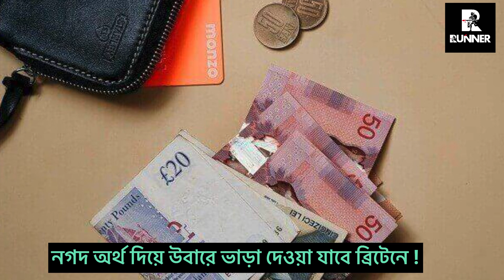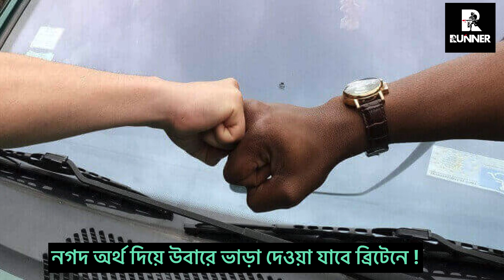ব্রিটেনে নগদ অর্থে উবার ভাড়া দেওয়ার সুযোগ ! Runner Tv | Rumana Rakhi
ব্রিটেনে নগদ অর্থে উবার ভাড়া দেওয়ার সুযোগ !